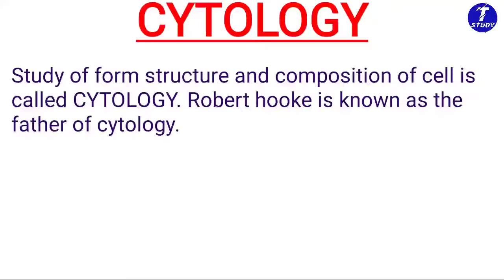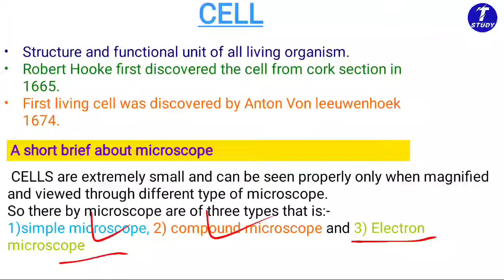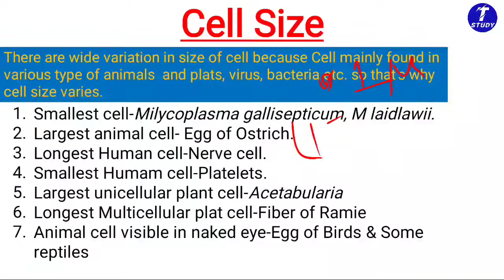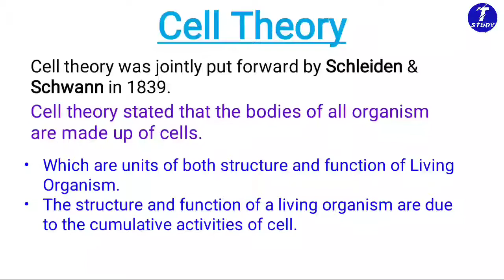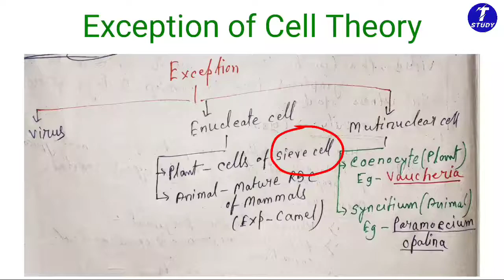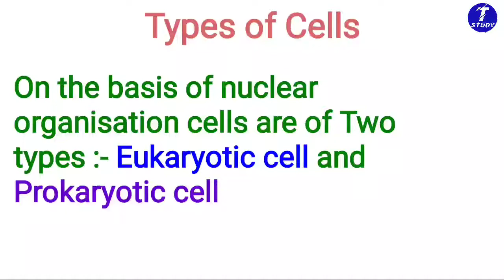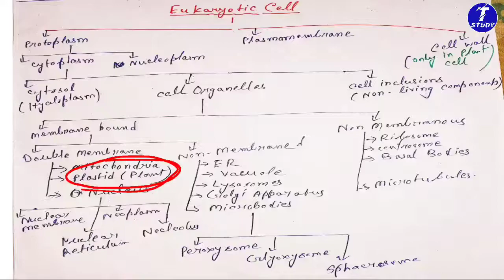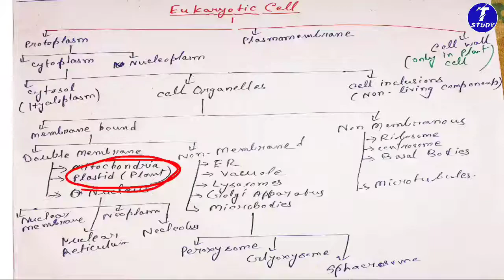Cytology_cell Division _Biology for wbcs, Rail, SSC, BANK etc_Exam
This is class of Biology. This is the 1st class of Cytology.  In this video we discussed about cell division,  types of cells etc. This chapter play major role in very competitive exam.

It helps you to prepare for competitive examinations like WBCS, NTPC, RAIL, BANK, WBP SI snd other Government exam.

RELATED KEYWORD -

cell division and cell
cell division full chapter in Bengali,

biology for wbcs main,
biology for wbcs exam,
biology class for wbcs,
biology syllabus for wbcs,
biology mcq for wbcs,
biology book for wbcs,
biology question for wbcs